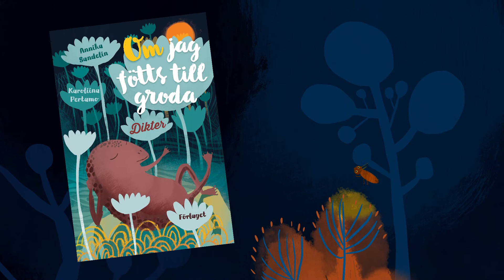Bilderboken Om jag fötts till groda av Annika Sandelin och Karoliina Pertamo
Vad tror du att grodan drömmer om? Och vad drömmer statsministern och trafikpolisen om? Kanske bussen har tröttnat på att alltid köra samma rutt och månen på sin ensamhet. Någon drömmer om att vara stor och skrämmande, någon annan om att vara liten och undangömd. I drömmen får alla som de vill och nästan alla vill vara någon annan. Men hur är det med myggan?

Att drömma är något alla gör och alla delar. Annika Sandelin har tidigare skrivit två diktböcker för barn ur vilka vissa dikter redan är klassiker. Hennes dikter är samtidigt omedelbara och kristallklara, så att minsta barn förstår, och språkligt påhittiga, existentiellt djupa och humoristiska. Karoliina Pertamos färgstarka bilder sprakar och utforskar drömmarna.